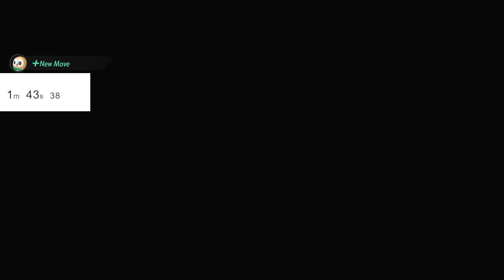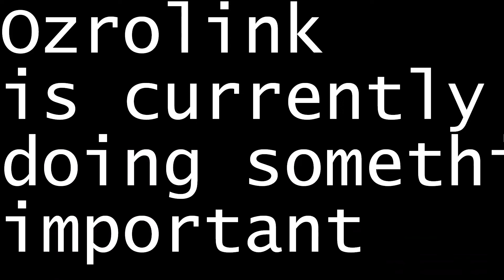Stupid Speedruns Part 1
My bro's channels.